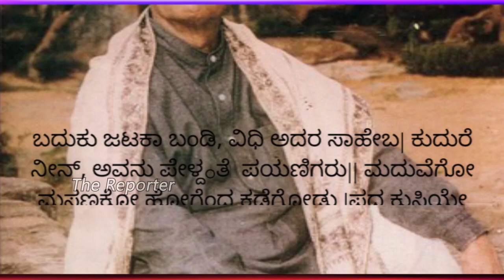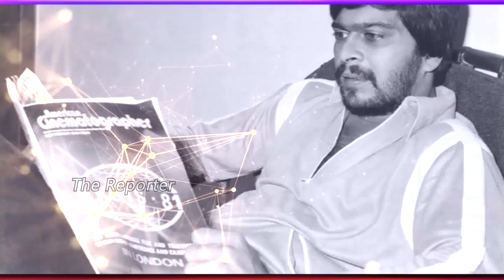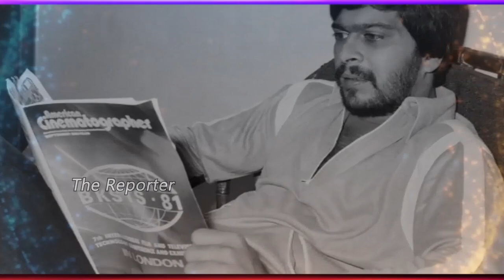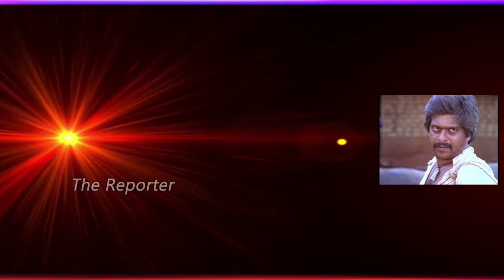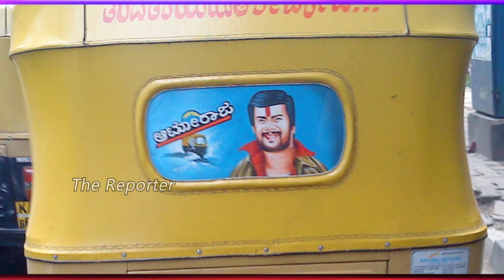ಶಂಕರ..ನೀನೆಂದೂ ಅಮರ..! ಧೃವತಾರೆ..! The story of Shankar nag